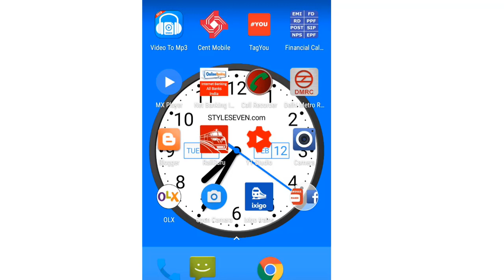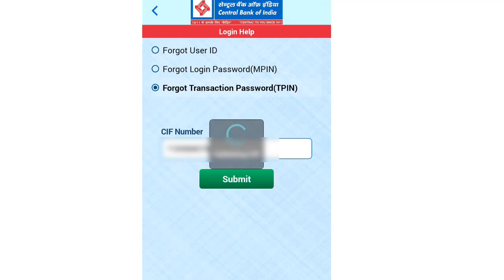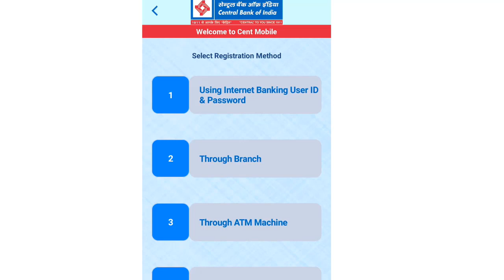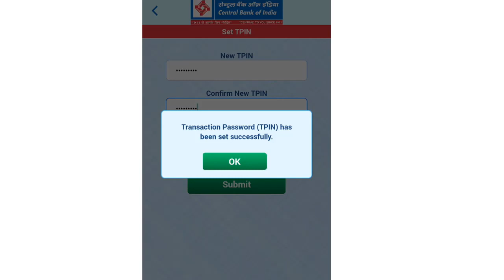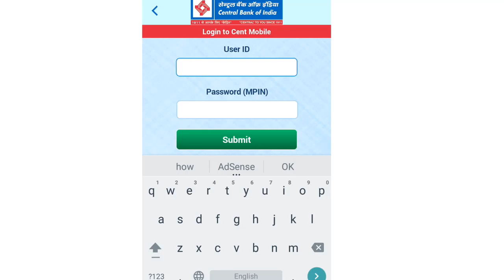Generate Transaction Password in Central Bank of India app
THIS VIDEO ABOUT HOW TO CHANGE PASSOWORD IN INTERNET BANKING OF CENTRAL BANK OF INDIA.

IF YOU HAVE FORGOT YOUR Password IN INTERNATE BANK  OF CENTRAL BANK  THEN YOU CAN EASILY CHANGE AND CREATE NEW PASSWORD BY THE HELP OF THIS VIDEO.

SO PLEASE WATCH CAREFULLY AND LIKE VIDEO.

THANKS & REGARDS
GYAN GURU TECH
SURESH KUMAR